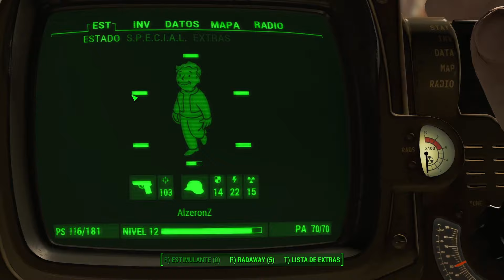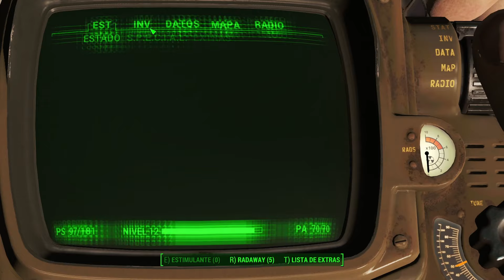¡EL SECUESTRADOR DE SHAUN! Lo encontramos | Gameplay Fallout 4 #19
Nos vemos cara a cara con Kellog, el secuestrador de nuestro hijo Shaun y asesino de nuestra esposa, nos cuenta un poco y peleamos a muerte (pelea epica), además descubrimos quién está detrás de todo realmente.
Gameplay de Fallout 4 #19